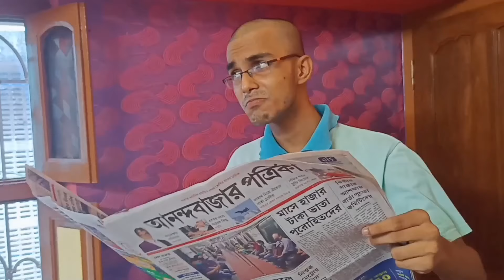Type Of People In Mahalaya || Mahalaya Special || Bengali Vine Video || Durga puja special videos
আজকের ভিডিওটি হল "Type Of People In Mahalaya || Mahalaya Spacial || Bengla Vine Video Durga puja special videos"

PRODUCTION :

Concept : Ankur এর মাথায় এলো লোকডাউন এ পাগলা হচ্ছি তো মজাদার কিছু করাজাক । Ankur, Panchali আর Abhra  মিলে লিখে ফেললো । যদিও শেষ অব্দি ঘণ্টা হয়েছে । সংলাপ চেঞ্জ হতে হতে এতে এসে ঠেকেছে। moja nin bangla vine video r..

 Director : Ankur Adak ছানা ডিরেক্টর নিজের পুরো প্রচেষ্টা করেছে। কিন্তু ছানা ছানাই হয়।

Editor : সকাল সকাল উঠে বসে ব্রাশ না করেই বসে গেসলো কিন্তু এ ব্যাটা কুঁড়ের নেতা , সন্ধে অব্দি টেনেছে ।

Actor : Ankur Adak , Nilava Banerjee , Himesh Mondal , Raj Koley কারন এদেরকেই একমাত্র দেখা গেছে । ছেলে হিসেবে অন্তত ।

Actress : Ayantika Das , Panchali Koley , Priti Manna এদেরই একমাত্র নারী চরিত্র হিসেবে দেখা গেছে ।

DOP ( Director Of Photography ) : লকডাউন এ লোক পাওয়া যায়নি আর । Ankur Adak , Priti Manna, Ayantika Das , Panchali Koley যেভাবে হোক ক্যামেরা ধরে চালিয়ে দিয়েছে।
বাইরের লোক না পাওয়া গেলেও ক্যামেরা ম্যান এর অভাব হয়নি ।

Sound : এই কাজটি করতে করতে আমাদের এডিটর ( অর্থাৎ আমি যে এখন বসে বসে গরুর রচনা লিখছি ) শ্মশান এ চলে গেসলো । সেখান থেকে সবাই মিলে তুলে এনেছে । তুলে আনার পর একটু শান্তিতে শুতেও দেয়নি । এরা বোঝেইনা এক জায়গা থেকে অন্য জায়গায় ভ্রমণ করলে কষ্ট হয় ।

Written: পাশেই একটা ছেঁড়া খোঁড়া কাগজ পড়েছিল তাতেই লিখতে শুরু করে Ankur আর Panchali । কিন্তু Abhra অর্থাৎ আমি বলেছিলাম আমি লিখবনা , হতে লাগবে । কিন্তু সেই আমাকে তোমরা কি ভাবছো আমি লিখেছি ? নাহ কাঁচ কলা , আমি শেষ অব্দি সব টাইপ করে পাঠিয়ে দিয়েছিলাম ।

( এই গল্পটির সব চরিত্র কাল্পনিক
বাস্তবের সাথে এটির কোনো মিল নেই
এই ভিডিওটি শুধু বিনোদনের উদ্দেশে বানানো
দয়া করে ভিডিওটি  Seriously নিবেননা )

এই বছরের স্টুডেন্টস দের অবস্থা নিয়ে লকডাউন এর এই এক ঘেয়ে দিনের মাঝে একটু মজার জন্য আমরা কয়েকজন বন্ধু মিলে এই ভিডিওটি তৈরি করেছি দয়া করে সবাই দেখবেন আশা করছি ভালো লাগবে ।

Online class
Lockdown
Tuition Class
Funny Online Class
Online Class Teacher Najehal
Hs result
bengali youtuber
bengali mom
mom vs son
bengali mom funny
bengali mother
bangladeshi funny video
hashir video
new video
hs exam cancelled
hs exam cancelled 2020
hs exam batil
Everyone Funny Reaction After Announcement of HS Exam Cancelled
hs 2020 exam batil
HS exam
HS exam news
Funny videos
উচ্চমাধ্যমিক বাতিল
hs exam cancelled funny video
HS students after exam cancelled exam cancel
hs exam cancelled
hs exam cancel news
students after exams
students after exam results
students after exam cancel
priyo vines new video
priyo vines father vs son
priyo bijali vines
bengali comedy
bangla natok
vines
trending
neet
joint
exam postpone
prtition
bangla comedy natok
cbse result
cbse latest news
cbse academic
cbse aaj abp news
cbse board ka result kab aayega
wbbse,madhyamik result 2020
bengalvines
teachers day celebrate in school
শিক্ষক দিবস স্পেশাল
teacher vs students
Teacher's day
school life
back to school
school students
Students
teacher vs student
teacher vs student funny video
teacher vs student vine
teacher
students vs teachers
student vs teacher
types of students
teachers day comedy
teacher vs student comedy video
pubg ban
bengali funny video
bengali vine video